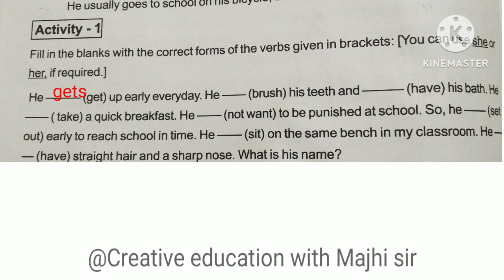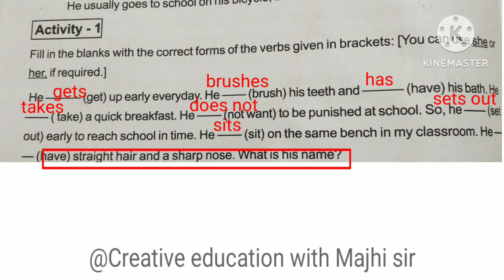Class 10 English grammar odia medium Activity-1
odia medium english grammar
#10 class english grammar activity- 1
creative education with majhi sir